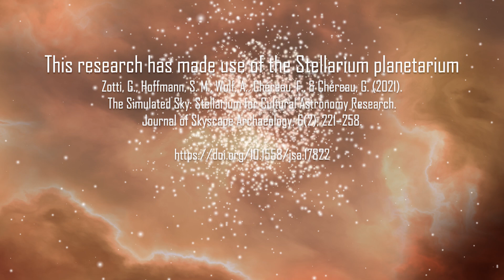January 2025 Star Gazing Guide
January Star Gazing Guide for 2025 presented by the great Orbax.

Special thanks to Dr. Glynis Perrett.
Special thanks to the Royal Astronomical Society of Canada.
Remaining video and images courtesy ESA, NASA/JPL.